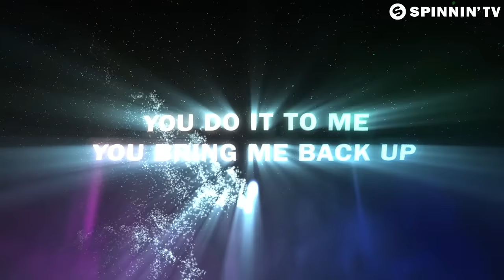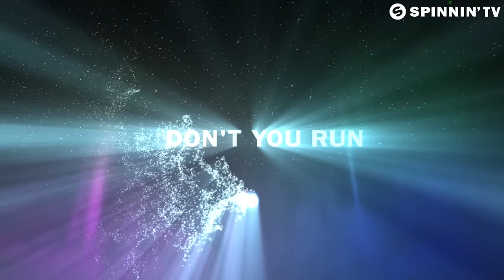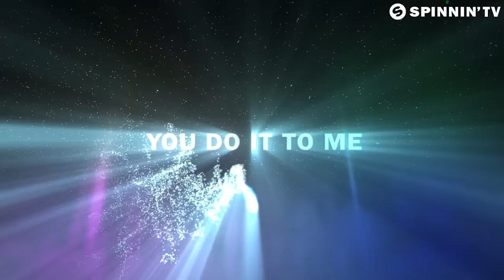Vicetone - Don't You Run ft. Raja Kumari (Official Music Video)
Vicetone - Don't You Run ft. Raja Kumari is OUT NOW!

Touching sounds by Vicetone as they deliver Don’t You Run, featuring the wonderful vocals of Raja Kumari. It’s a track that works up emotions with nicely meandering melodies, while the vocals grow in strength as the arrangement evolves. Beautiful song for the floor, this will hit you in both body and mind!